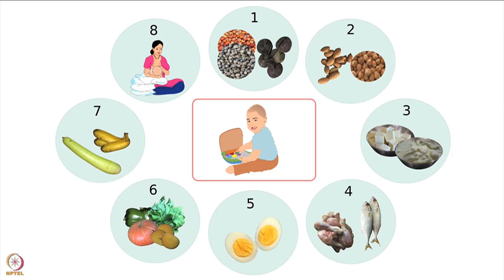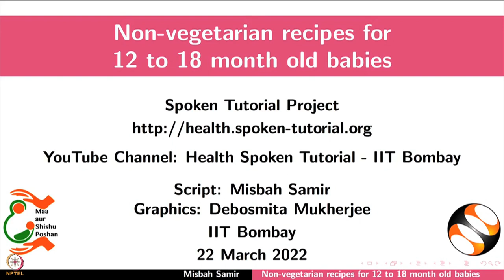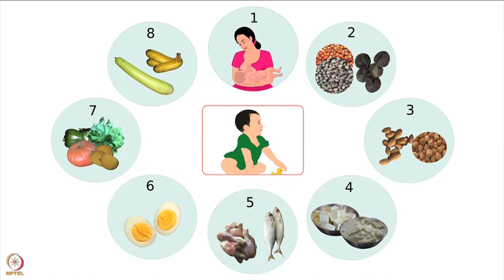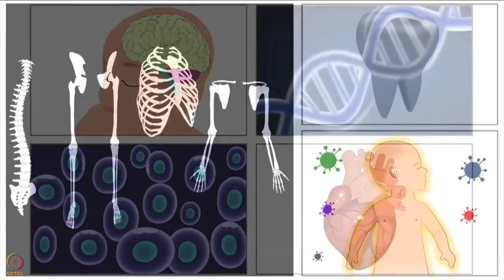Week9: Lecture 48: Veg recipes for 12-18 month old babies-Non-veg recipes for 12-18 month old babies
Lecture 48 : Veg recipes for 12-18 month old babies - Non-veg recipes for 12-18 month old babies